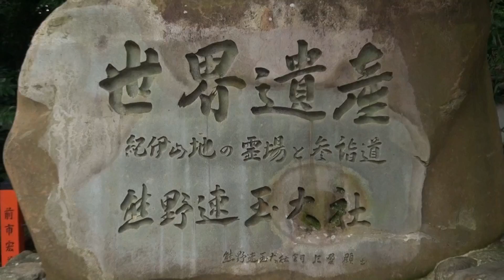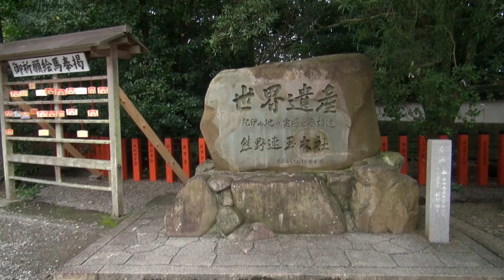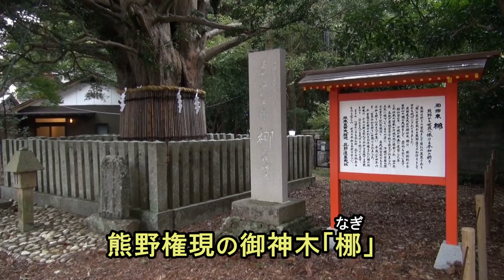世界遺産「熊野速玉大社」新宮市（和歌山県）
紀伊半島の和歌山県、奈良県、三重県にまたがる熊野三山霊場が2004年7月にユネスコの世界遺産に「紀伊山地の霊場と参詣道」として登録された。熊野三山は①熊野本宮大社②熊野速玉大社③熊野那智大社からなっている。この霊場に古代から参詣する人が多く各地からの参詣道（熊野古道）ができている。平安時代、鎌倉時代、京都・奈良などから貴族や武士その後一般の人々が行列をなし「蟻の熊野詣」を行った。華やかな時代は100年も続いたと言われる。熊野速玉大社には樹齢1,000年の梛（ﾅｷﾞ）の御神木があり葉をお守りに道中の安全を祈った。今、梛の木は「世界平和の木」へ運動しているとのことです。